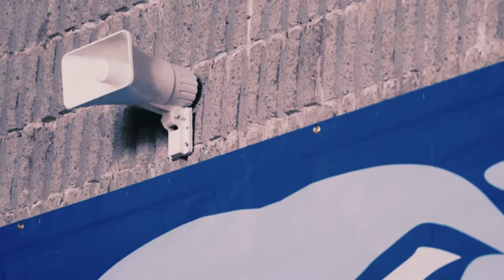Marco and Elle | The Kissing Booth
● Are you team Noah or team Marco? NEITHER, I'm team Lee because he has the most loveable personality and his friendship with Elle is everything.

● Coloring: Bistro by maddxtutorials
● Fandoms: The Kissing Booth 1& 2
● Track: /watch?v=NFyOt__GxF0